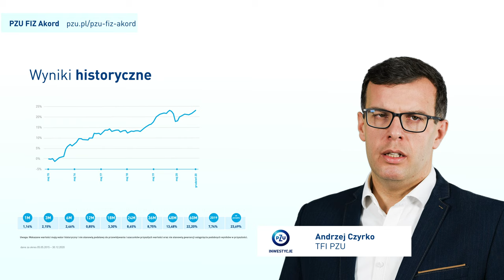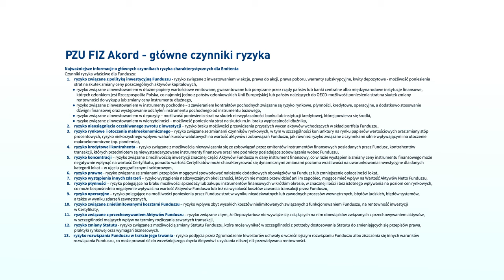PZU Fundusz Inwestycyjny Zamknięty PZU FIZ Akord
REKLAMA OFERTY PUBLICZNEJ CERTYFIKATÓW INWESTYCYJNYCH SERII AŁ-AU PZU FIZ AKORD

TFI PZU SA informuje, że niniejszy materiał stanowi reklamę oferty publicznej certyfikatów inwestycyjnych serii AŁ-AU PZU FIZ Akord. Dane w nim podane nie stanowią oferty w rozumieniu art. 66 Kodeksu cywilnego, jak również usługi doradztwa inwestycyjnego oraz udzielania rekomendacji dotyczących instrumentów finansowych lub ich emitentów w rozumieniu ustawy o obrocie instrumentami finansowymi, a także nie są formą świadczenia doradztwa podatkowego, ani pomocy prawnej.
Przedstawione w niniejszym materiale wyniki nie uwzględniają ewentualnego opodatkowania uczestników, które jest zależne od indywidualnej sytuacji podatkowej uczestnika oraz ponoszonych przez nich opłat. Jeżeli w treści niniejszego materiału nie wskazano inaczej, źródłem danych są obliczenia własne TFI PZU SA. Szczegółowe informacje na temat rodzaju i wysokości opłat zawiera Prospekt Funduszu. Przedstawione w niniejszym materiale informacje odnoszą się do wyników osiągniętych w przeszłości przez Fundusz stosujący strategię Global Macro i nie stanowią gwarancji osiągnięcia takich samych lub podobnych wyników inwestycyjnych w przyszłości w związku z nabyciem certyfikatów inwestycyjnych Funduszu.
Niniejszy materiał nie zawiera ani nie stanowi oferty nabycia certyfikatów inwestycyjnych Funduszu, ani też zaproszenia do złożenia oferty nabycia certyfikatów inwestycyjnych, w Stanach Zjednoczonych Ameryki, Kanadzie lub Japonii, ani w jakiejkolwiek innej jurysdykcji, w której taka oferta lub zaproszenie byłyby sprzeczne z prawem. Nie będzie prowadzona żadna oferta publiczna certyfikatów inwestycyjnych w Stanach Zjednoczonych Ameryki. Niniejszy materiał nie może być rozpowszechniany w Stanach Zjednoczonych Ameryki, Australii, Kanadzie i Japonii. Prawa autorskie wynikające z niniejszego materiału przysługują TFI PZU SA.
Żadna z części tego dokumentu nie może być kopiowana ani rozpowszechniana bez pisemnej zgody TFI PZU SA.
TFI PZU SA, Sąd Rejonowy dla m.st. Warszawy w Warszawie, XII Wydział Gospodarczy, KRS 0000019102, NIP 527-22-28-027, kapitał zakładowy: 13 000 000,00 zł wpłacony w całości, al. Jana Pawła II 24, 00-133 Warszawa, infolinia: 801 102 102. TFI PZU SA zostało utworzone i działa na podstawie decyzji Komisji Papierów Wartościowych i Giełd z dnia 30 kwietnia 1999 r. w sprawie udzielenia Powszechnemu Zakładowi Ubezpieczeń na Życie S.A. z siedzibą w Warszawie zezwolenia na utworzenie Towarzystwa Funduszy Inwestycyjnych PZU Spółka Akcyjna. TFI PZU SA podlega nadzorowi Komisji Nadzoru Finansowego.
Zamierzasz kupić produkt, który jest skomplikowany i może być trudny do zrozumienia.
Jedynymi prawnie wiążącymi dokumentami zawierającym informacje o Emitencie oraz o Ofercie Publicznej są Prospekt Certyfikatów Inwestycyjnych serii AŁ, AM, AN, AO, AP, AR, AS, AT, AU, opublikowany w dniu 29 stycznia 2021 roku („Prospekt”) wraz z suplementami i komunikatami aktualizującymi do Prospektu, dostępne na stronie internetowej Emitenta pod adresem oraz na stronie internetowej Biura Maklerskiego Pekao jak również na stronach internetowych innych podmiotów wchodzących w skład konsorcjum dystrybucyjnego. Nie należy podejmować decyzji inwestycyjnej przed zapoznaniem się z Prospektem oraz z wszelkimi suplementami i komunikatami aktualizującymi do Prospektu. Zatwierdzenia Prospektu przez Komisję Nadzoru Finansowego nie należy rozumieć jako poparcia dla Certyfikatów Inwestycyjnych.
Wartość aktywów netto Funduszu może charakteryzować się dużą zmiennością ze względu na skład portfela inwestycyjnego lub ze względu na stosowane techniki zarządzania. Fundusz nie gwarantuje realizacji założonego celu inwestycyjnego ani uzyskania określonego wyniku inwestycyjnego. Uczestnik musi liczyć się z możliwością utraty przynajmniej części wpłaconych środków.
W materiale wykorzystano zdjęcia ze strony: fotolia.pl